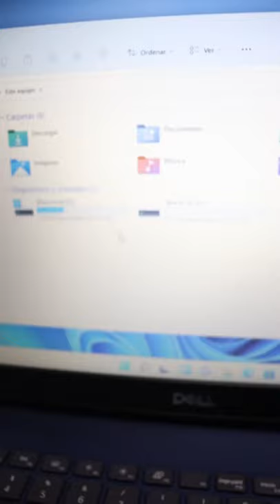laptop de lenta a rápida